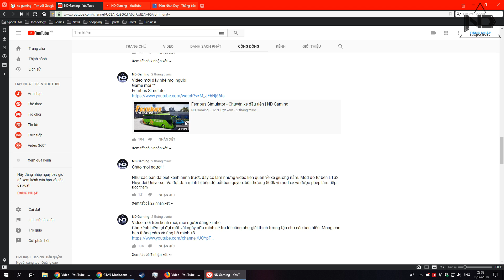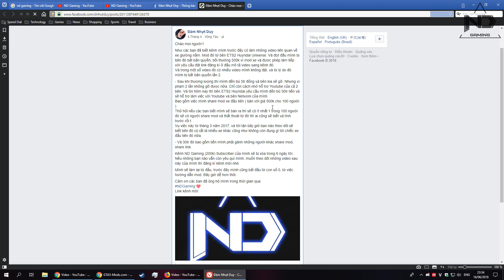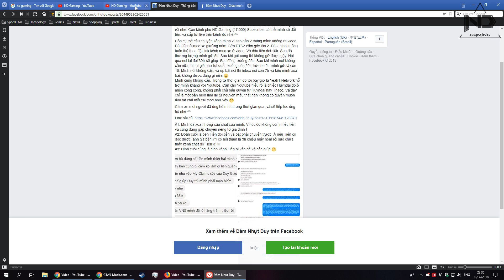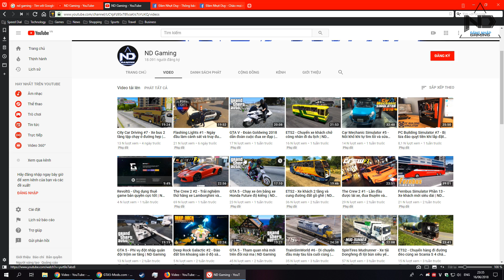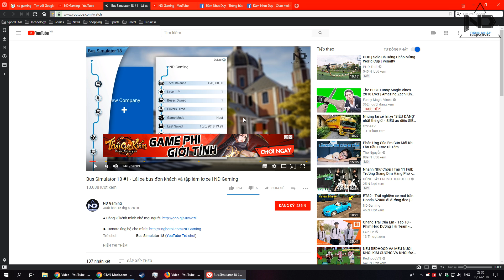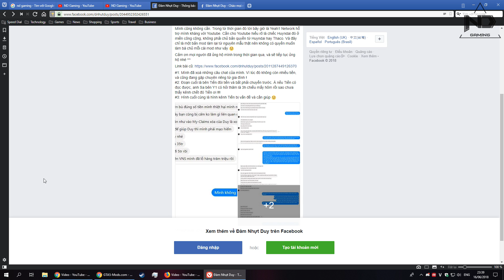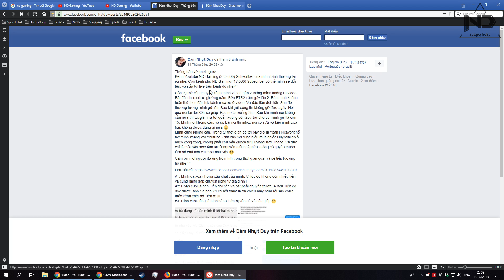ND Gaming | Mình cần thông báo với mọi người !!!